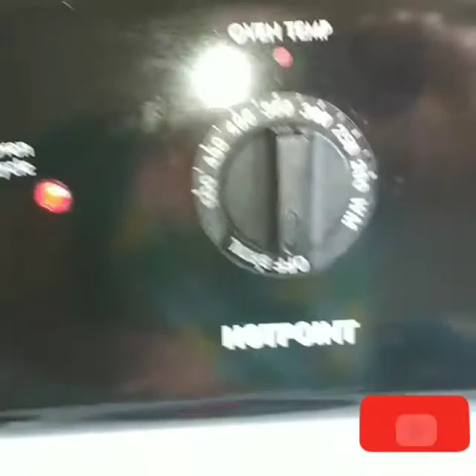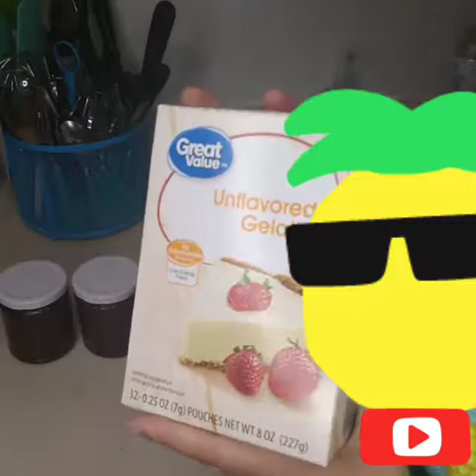MERMELADA DE FRUTOS ROJOS 🍓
GRUPO DE REPOSTERÍA  EN FACEBOOK

CANAL DE BELLEZA ,TIPS,DECORACIÓN, HOGAR, VLOGS Y MUCHO MÁS

GRACIAS POR VERNOS
♧DylAndy♧
PARA  NEGOCIOS
BUSINESS